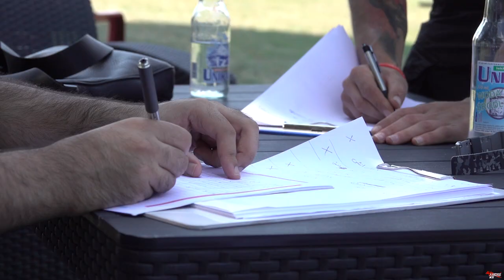Kuwait customs selection dogs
We are Lucas K-9 – a company founded on a passion for performance dogs.
For those who want to find out more about how we handle and train our dogs, please be sure to check out the pictures and videos included on this website.